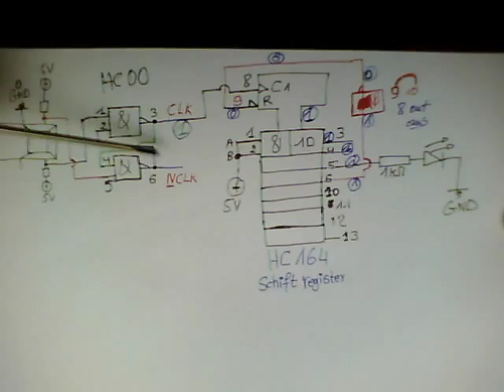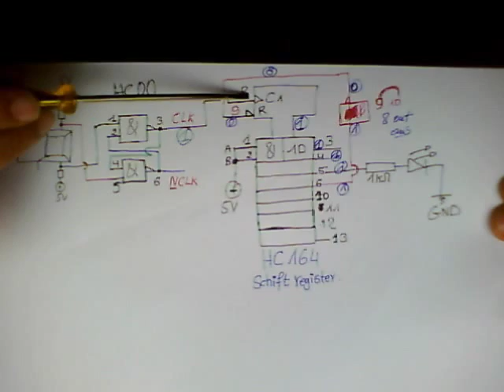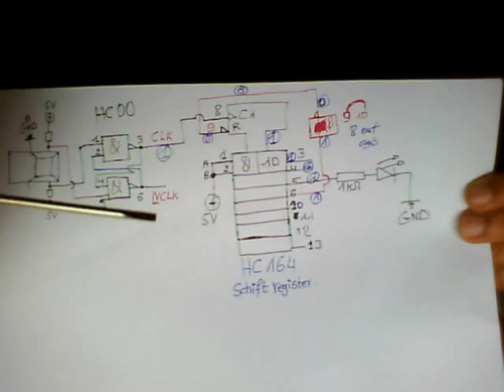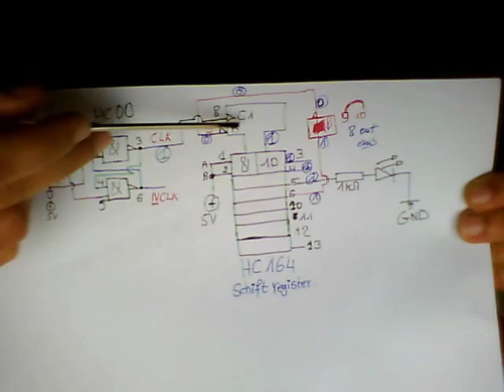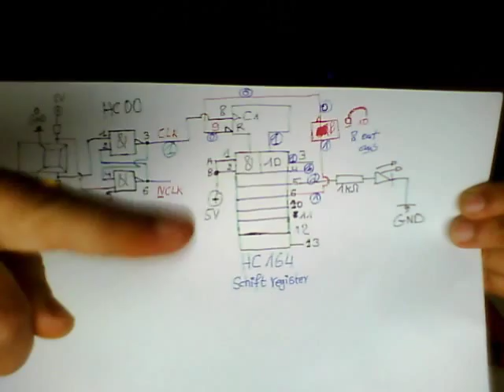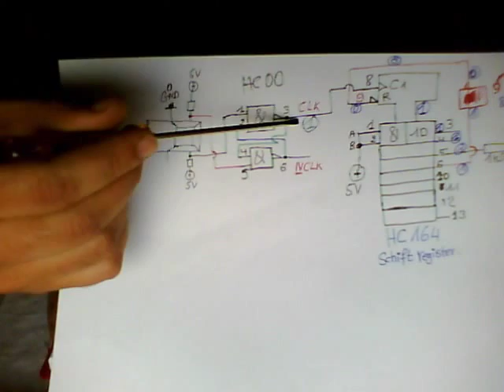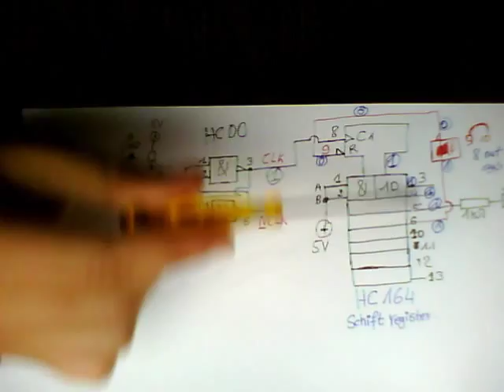registre à décalage-HC164-shift register.Teil-1المنطق التتابعي